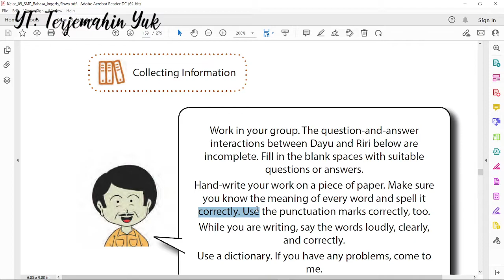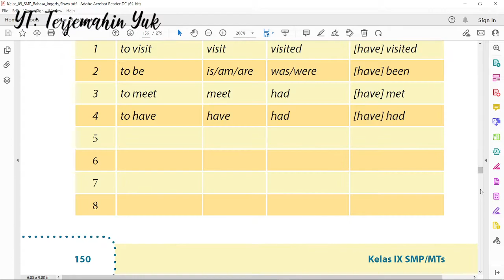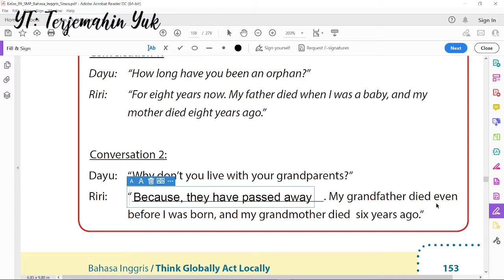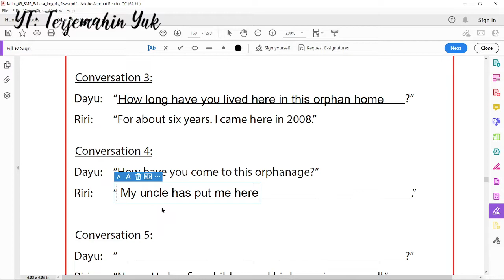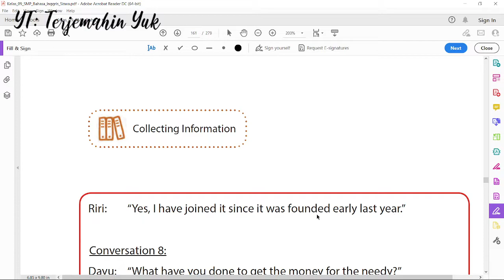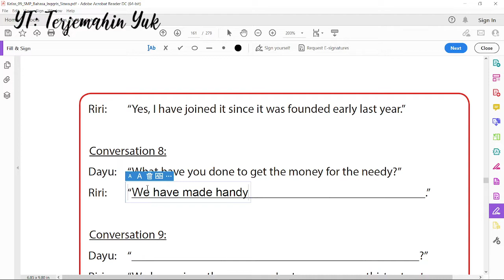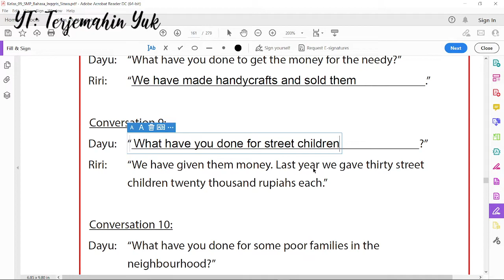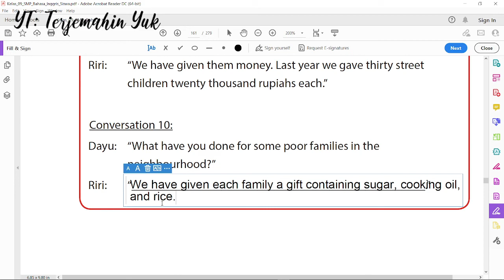Hal. 153-155 kelas 9 Terjemahan Buku Bahasa Inggris SMP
Mengerjakan tugas Bahasa Inggris kelas 9 SMP tentang menjawab atau menyelesaikan pertanyaan yang belum lengkap pada buku bahasa Inggris pada halaman 153 sampai 155. Interaksi tanya jawab tersebut adalah antara Dayu dan Riri.

Jika suka dgn terjemahannya, sangat diapresiasi jika anda memberi saweran melalui